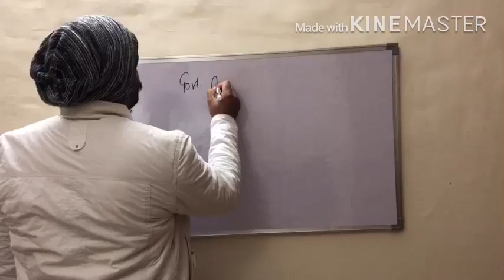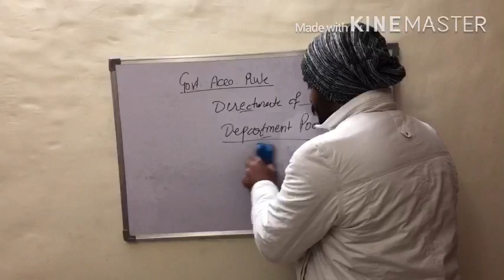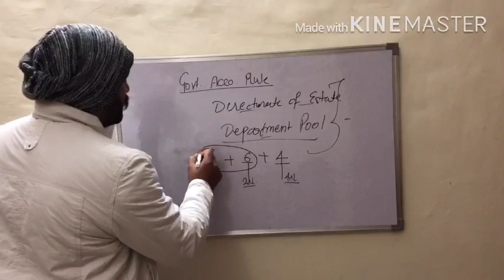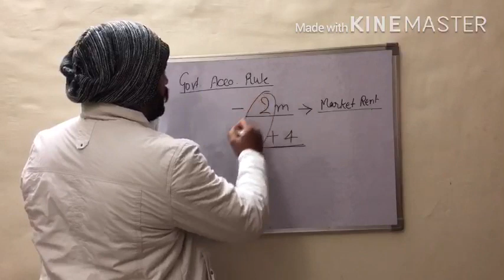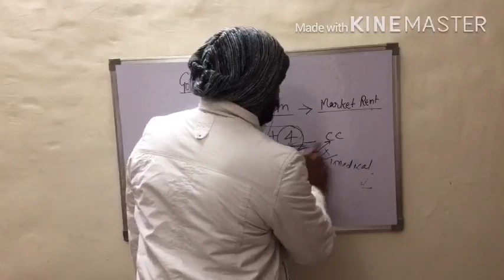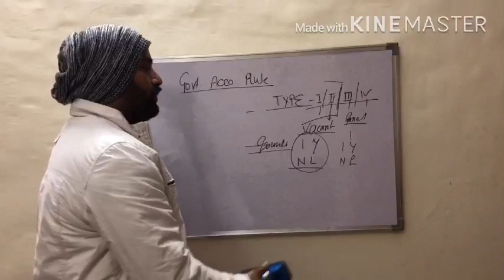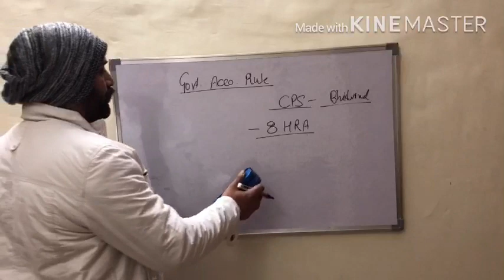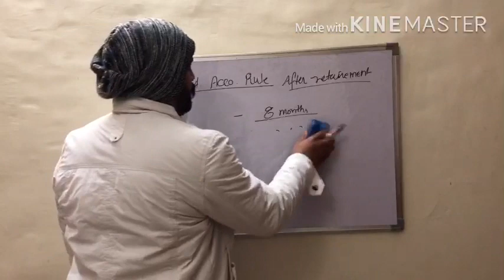Government Accommodation Quarter Allotment Rule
Basic rule of government accommodation retention case,,after retirement..directorate of estate,, departmental pool colony..